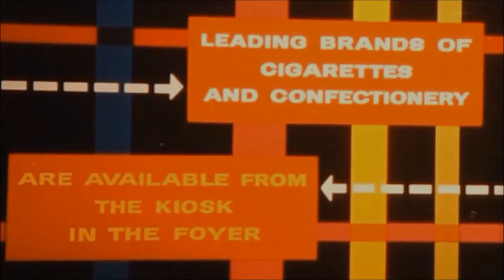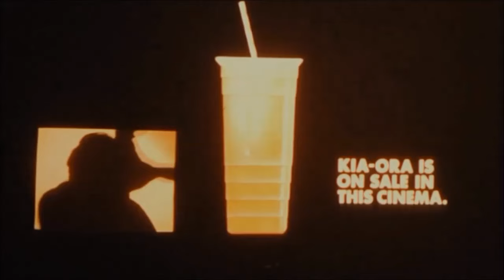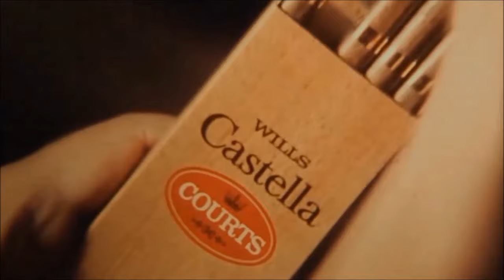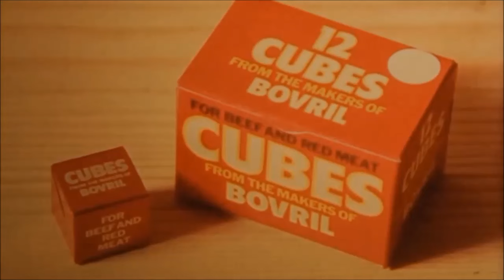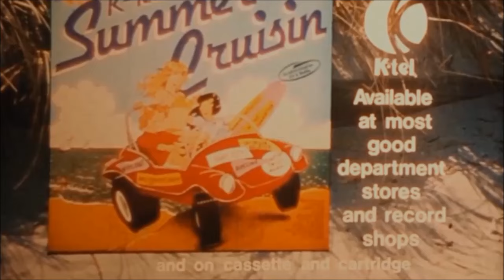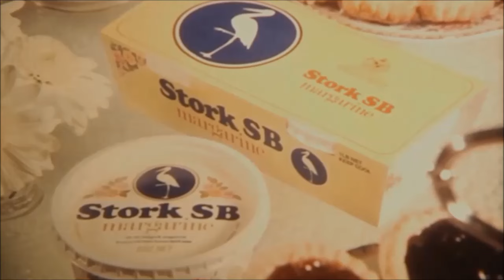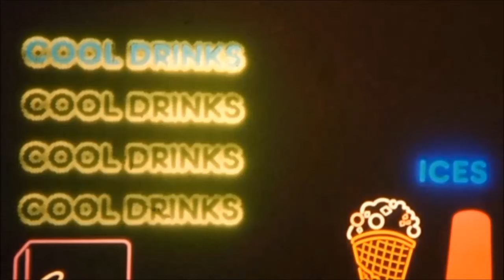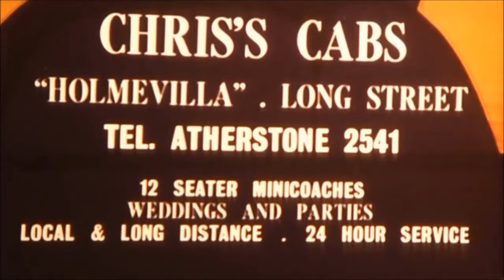Pearl & Dean retro cinema commercials